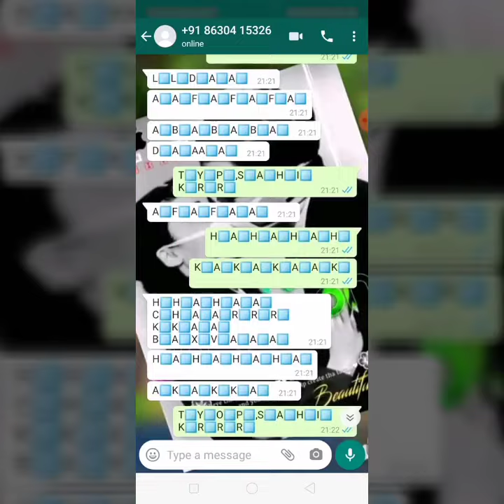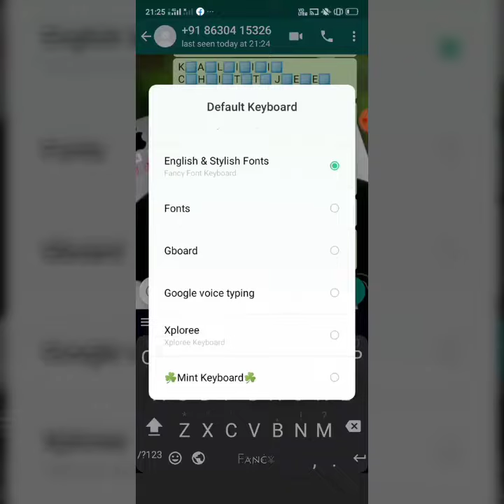YE RANDI KA BAXCHA GAWAR HE DEKHO ESKI TYPP 🤣🤣🤣🤣✌️✌️